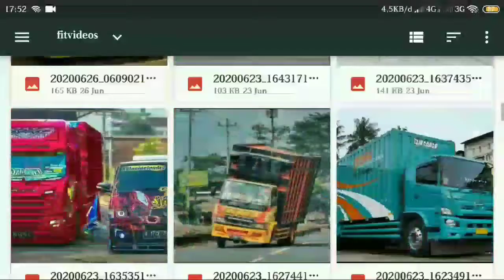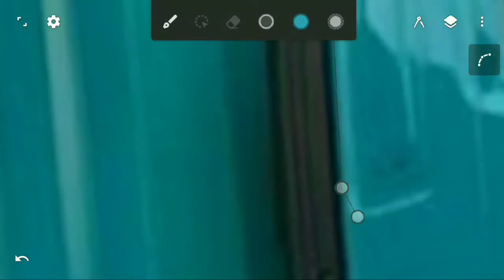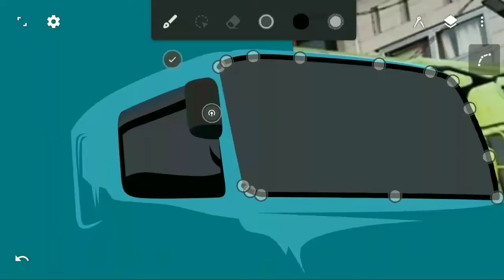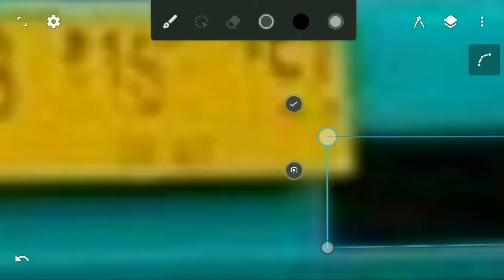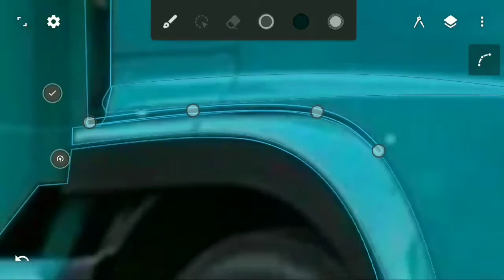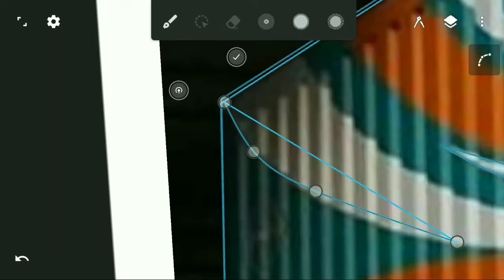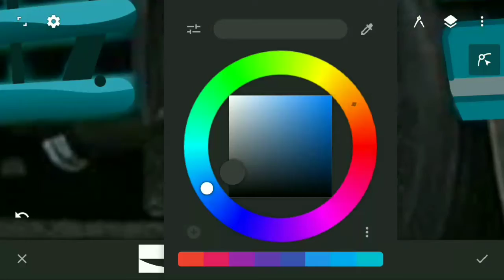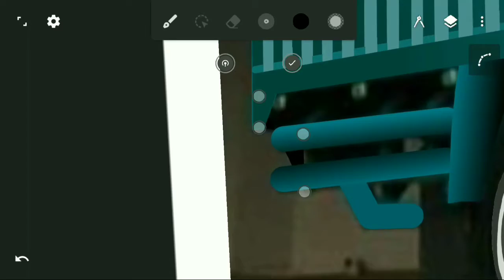cara membuat vector truck tam cargo di android | tutorial infinite design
Cara Membuat Vector truck di infinite design